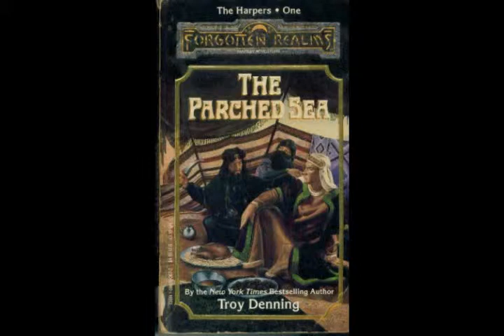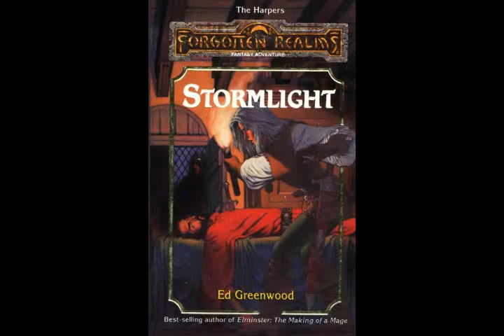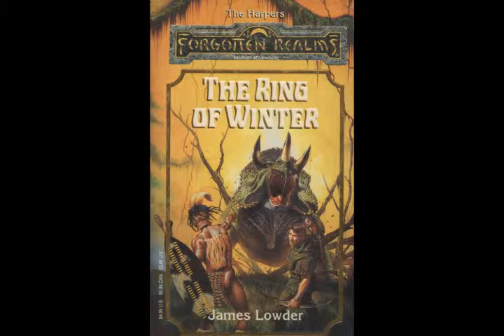Realms Remembered Episode 13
Books covered in this episode:

1360 - The Parched Sea
1362 - The Ring of Winter
1364 - Elfsong, The Veiled Dragon, Silver Shadows
1365 - Stormlight, The Druidhome Trilogy (Prophet of Moonshae, The Coral Kingdom, The Druid Queen)